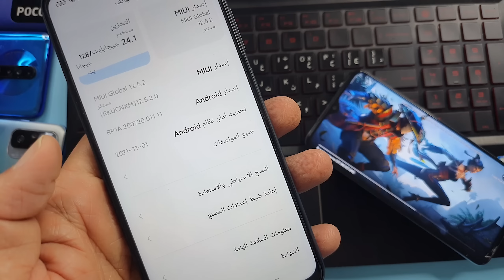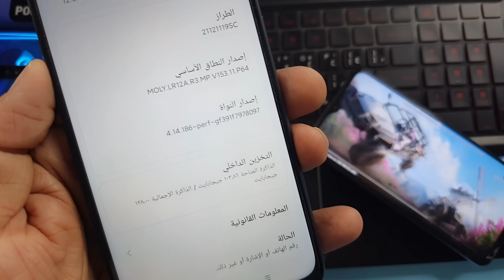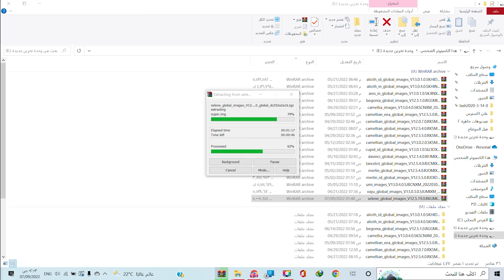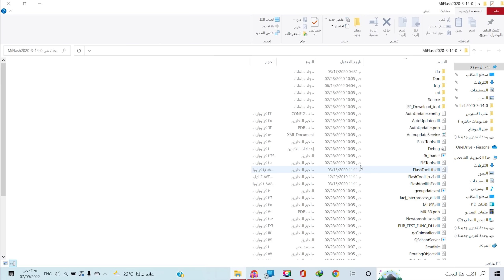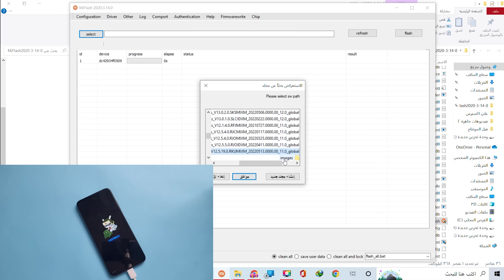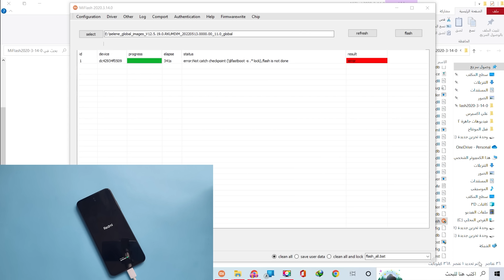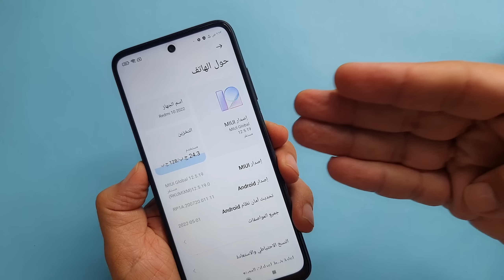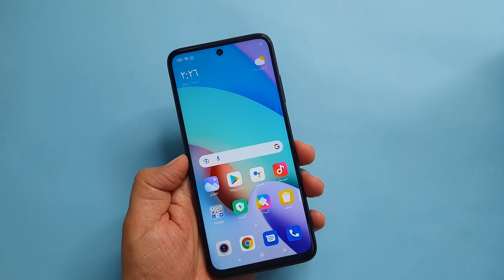حل مشكلة💯 عدم القدرة على تحديث هواتف شاومي. Redmi Note 11 & redmi K40 Gaming & Redmi K50 G والعديد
مشكلة عدم القدرة على تحديث هاتفك الشاومي  , اذا كنت ممن لا يستطيع القدرة على تحديث هاتفه الشاومي هذا الفيديو سيجعل هاتفك يتلقى تحديث رسمي جديد وكل تحديثات الامان , فيديو ليس مهم بل أهم من المهم
تحويل شاومي ريدمي نوت 11 من جهاز لا يتلقى التحديثات إلى جهاز يتلقى كل التحديثات الرسمية من miui  وتحديثات الأندرويد 💯
حل مشكلة النوت 11 الذي يعتبر Redmi 10 ولا يتلقى تحديثات من شاومي

للشراء  من موقع علي اكسبرس AliExpress

رابط تحديث REDMI NOTE 11 4G MIUI 12.5.19 FASTBOOT